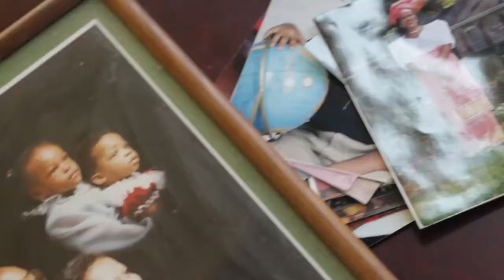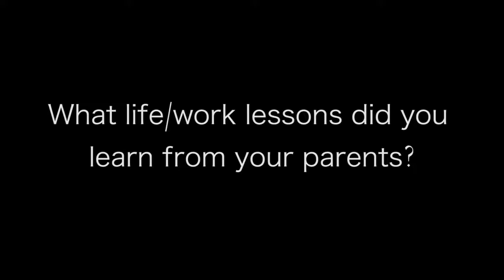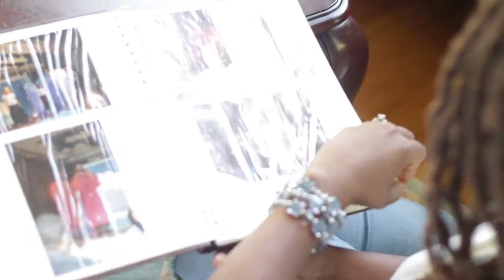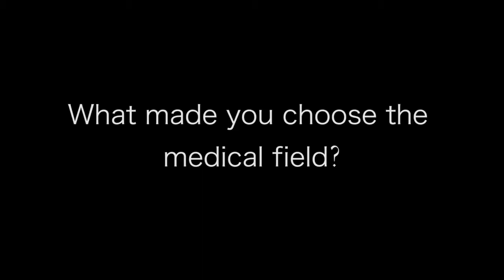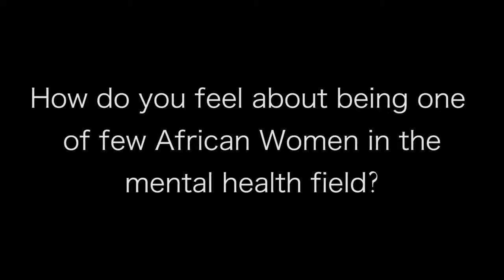CAMPUSPEAK Speaker | Dr. Leslie Nwoke